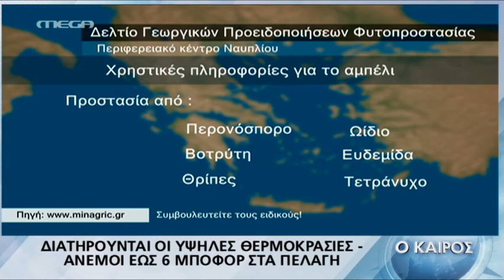KolydasWeather για 6 Μαίου 2017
Η πρόγνωση του καιρού όπως παρουσιάστηκε στο Mega στις 16: 50  το απόγευμα .